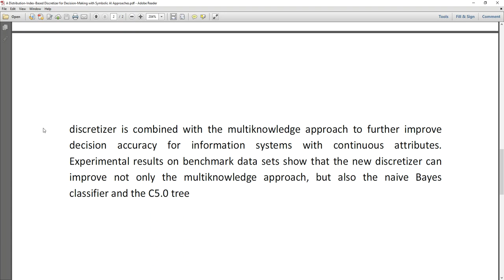A Distribution Index Based Discretizer for Decision Making with Symbolic AI Approaches